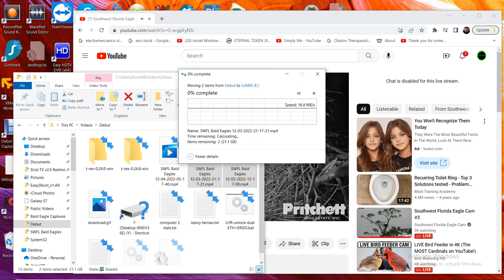SWFL Bald Eagles 12/04/2022 05:17